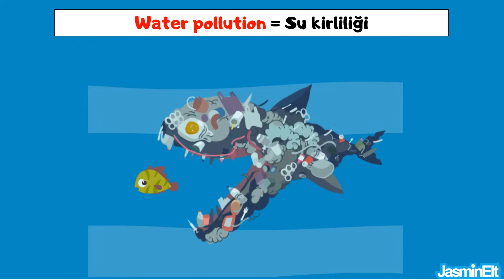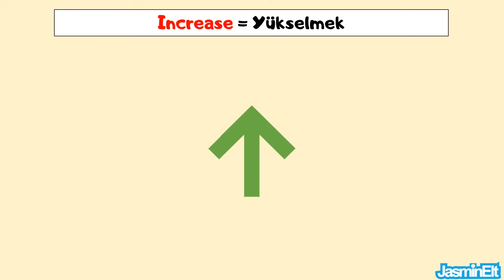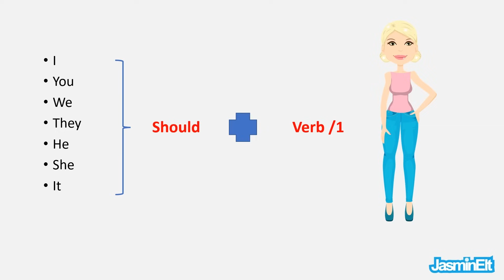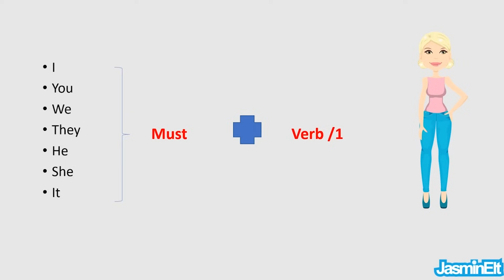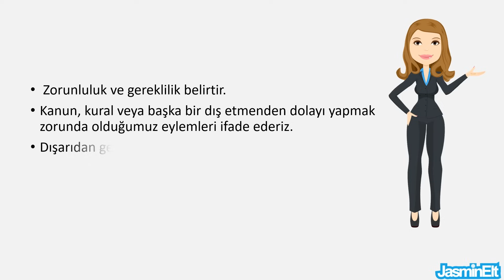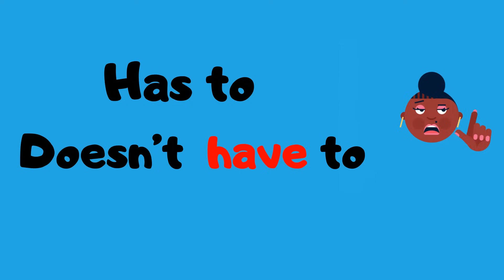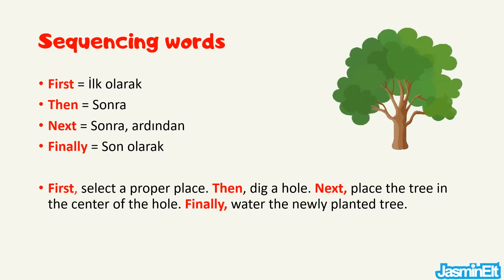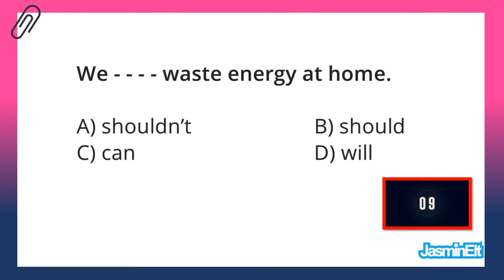7.Sınıf İngilizce 9. Ünite Konu Anlatımı ve Kelimeleri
7. sınıf ingilizce 9. ünite konu anlatımı,
7.sınıf ingilizce 9.ünite,
7. sınıf ingilizce 9. ünite kelimeleri,
7.sınıf 9.ünite ingilizce konu anlatımı,
7 sınıf ingilizce 9 ünite,
7. sınıf ingilizce 9. ünite,
7.sınıf ingilizce 9.ünite kelimeleri,
7.sınıf ingilizce 9.ünite konu anlatımı,

00:00 Kelimeler
08:47 Konu Anlatımı
10:05 Should
16:03 Must
23:31 Have/Has to
37:58 Test